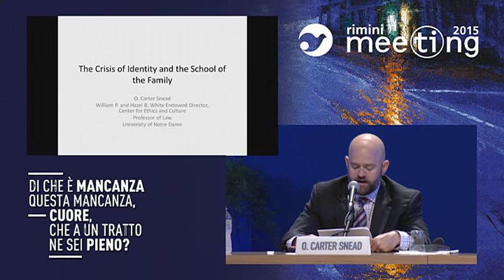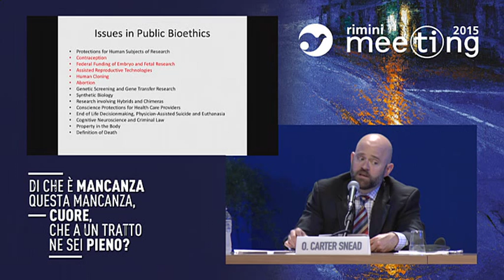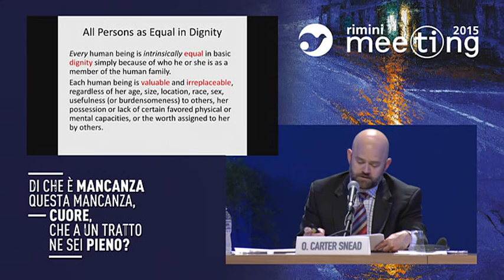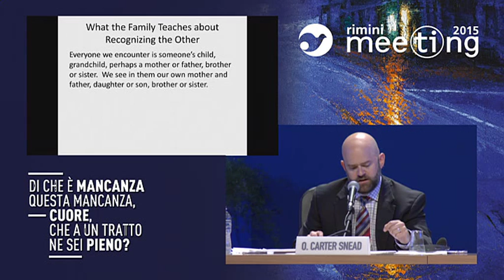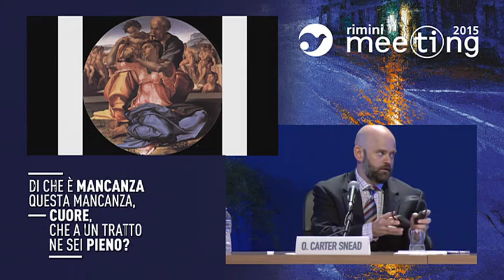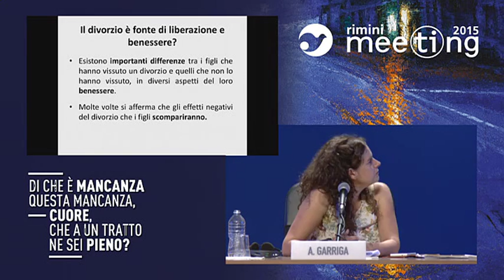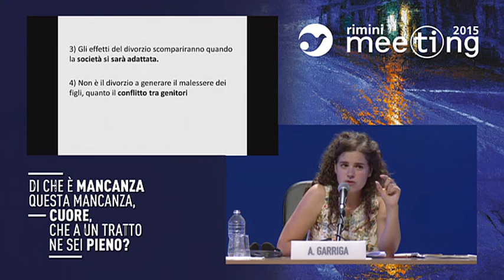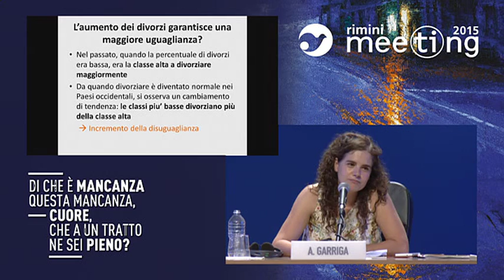About the family. Facing reality for a journey of discovery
In collaboration with CEC (The Notre Dame Center for Ethics and Culture). Participants: Anna Garriga, Researcher at the Department of Political and Social Sciences of the Pompeu Fabra University of Barcelona, Spain; Chiara Giaccardi, Professor of Media Sociology and Anthropolgy at the Catholic University of the Sacred Heart; Orlando Carter Snead, Director of the Center for Ethics and Culture at the University of Notre Dame, USA.

Introduced by Lorenza Violini, Professor of Constitutional Law at the University of Milan.